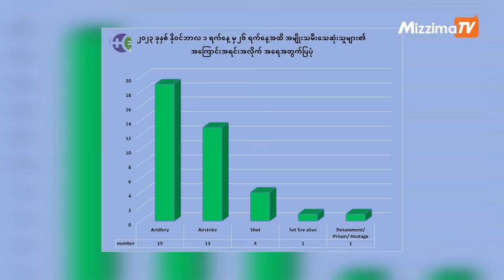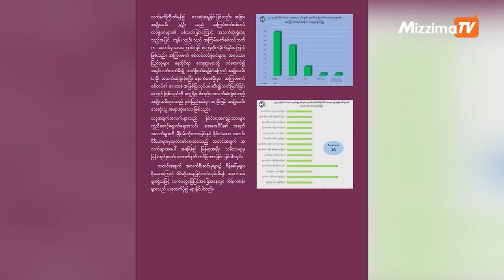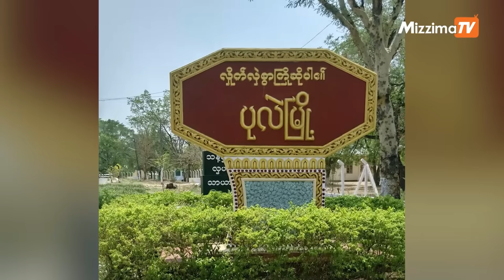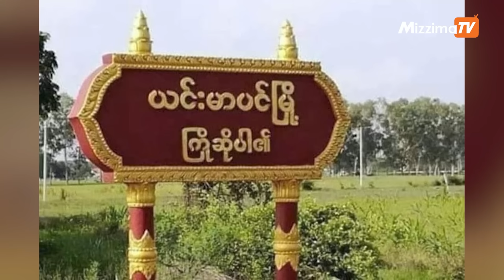ဒီဇင်ဘာလ ၆ ရက်၊ မွန်းလွဲ ၂ နာရီ Mizzima News Hour မဇ္ဈိမသတင်းအစီအစဉ်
01:00-ဓာတ်ဆီဈေး စံချိန်တင်မြင့်တက်ပြီး မန္တလေးမှာ ဆီပြတ်လပ်မှုဖြစ်တဲ့သတင်း

03:00-စစ်တပ် အာဏာသိမ်းထားတဲ့ ၃နှစ်နီးပါးအတွင်း အမျိုးသမီး ၆၀၀ ကျော်အသတ်ခံထားရတဲ့သတင်း

06:25-ပုဏ္ဏားကျွန်းမှာ စစ်ကောင်စီကြောင့် စျေးဆိုင် ၃၇၉ ခန်းနဲ့ အိမ်၁၃၀ကျော်မီးလောင်ပျက်စီးတယ်လို့ AAထုတ်ပြန်တဲ့သတင်း

08:20-ပုလဲမြို့နယ်မှာ စစ်ကောင်စီစစ်ကြောင်းကြောင့် ဒေသခံ ၁၀,၀၀၀ ကျော် တိမ်းရှောင်နေရတဲ့သတင်းအပါအဝင် တခြားအရေးကြီးသတင်းတွေနဲ့ စိတ်ဝင်စားဖွယ်သတင်းတွေကို တင်ဆက်ပေးမှာဖြစ်ပါတယ်။